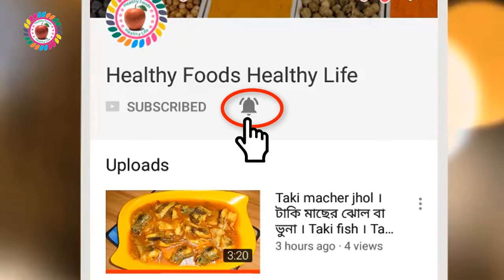টক মিষ্টি বেগুন ভুনা ।। বেগুন ভুনা ।। Tok Misti Begun Recipe ।। Begun Ranna ।।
টক মিষ্টি বেগুন ভুনা

আমাদের খাবারের তালিকায় একটা বিশেষ জায়গা দখল করে রয়েছে বেগুন। শুধু ভর্তা, ভাজি বা ঝোল নয়, বেগুন দিয়ে তৈরি করা যায় মেইন ডিশ। তো চলুন দেখে নিই কীভাবে বানাবেন মজাদার টক মিষ্টি বেগুন ভুনা।

উপকরন: বেগুন, পেয়াজ বাটা, আদা বাটা, রসুন বাটা, টমেটো বাটা, পাঁচফোরন, লবন, হলুদ, গুড়া মরিচ, কাঁচা মরিচ, গুড়া জিরা, ও তেল।

প্রণালী: প্রথমে বেগুন গুলো লবন, হলুদ, গুড়া মরিচ, দিয়ে মেখে নিন। তারপর ডুব তেলে  ভেজে নিন বেগুন গুলো । আবার সেই তেলে পেয়াজ বাটা, আদা বাটা, রসুন বাটা, টমেটো বাটা, পাঁচফোরন, লবন, হলুদ, গুড়া মরিচ, কাঁচা মরিচ, গুড়া জিরা,দিয়ে ভেজে নিন। তারপর পানি দিয়ে তাতে ভেজে নেয়া বেগুন গুলো দিয়ে রান্না করে নিন। ও গরম ভাতের সাথে পরিবেশন করুন।